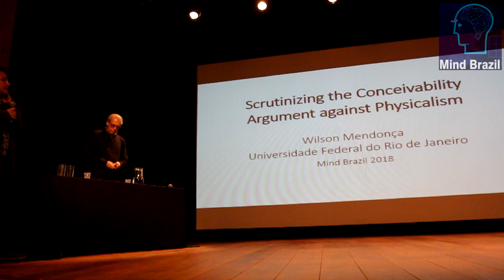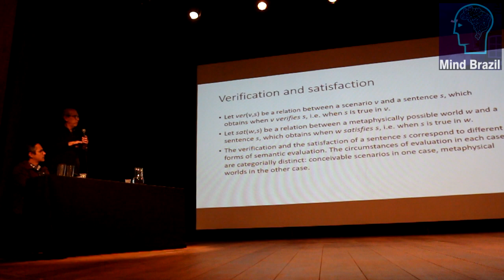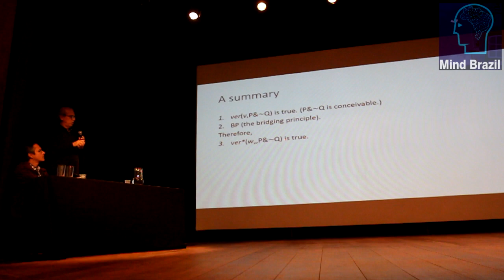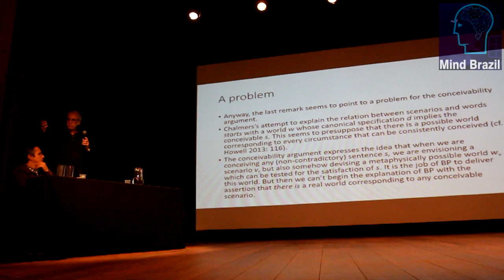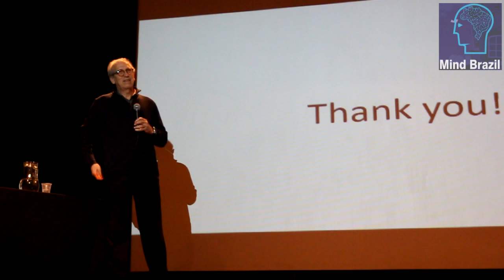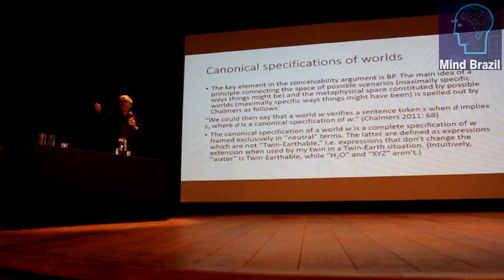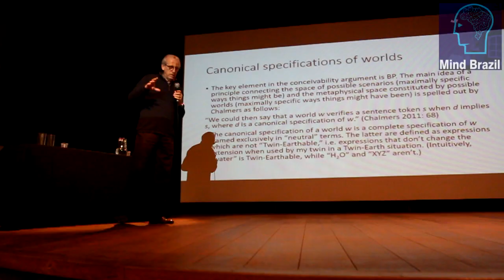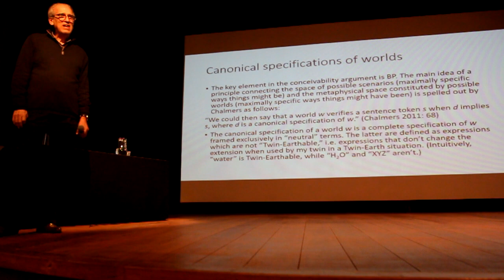Wilson Mendonça - PPGF UFRJ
The Mind Brazil International Workshop aims at establishing itself as a regular biannual top international event in philosophy of mind in Brazil. Each edition pays homage to an outstanding international keynote speaker who is invited to discuss her or his work with a handful of distinguished international debaters and a selected group of Brazilian researchers in the field. The event is designed to promote in depth and high quality philosophical debates about the work of the invited keynote speakers.